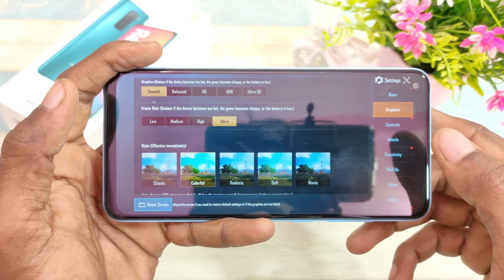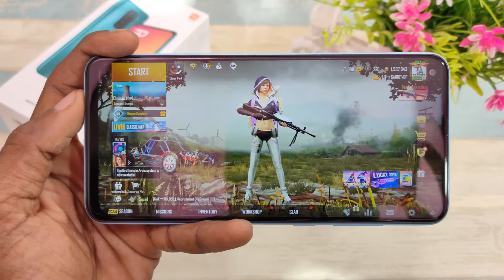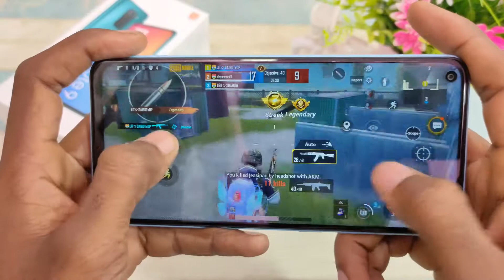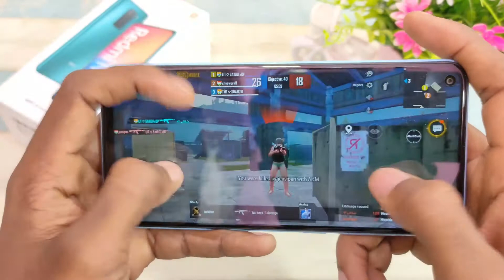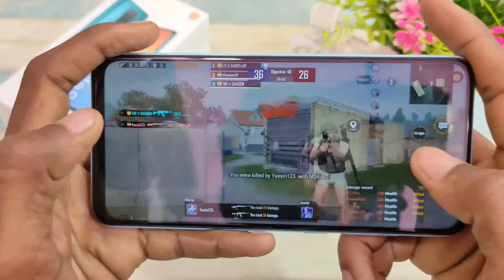Redmi Note 9 Gaming Review | PubG Gameplay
Hello Friends Now I am Back With An Amazing Video Now Today I am Giving You A Gaming Review Of Redmi Note 9 It Comes With Helio G85 Processor Which Is

4GB+64GB=11,999
4GB+128GB=13,499
6GB+128GB=14,999

Redmi Note 9 Buy Link:https

                 *FOLLOW ME*